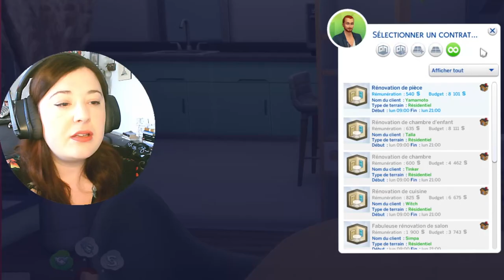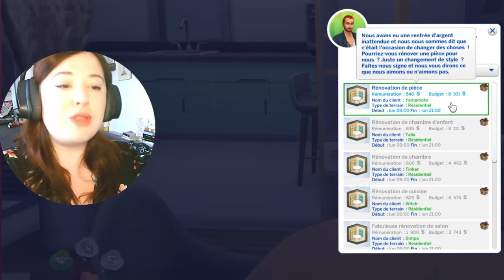LP Découverte - Décoration d'intérieure #1 RATE ! - Les sims 4